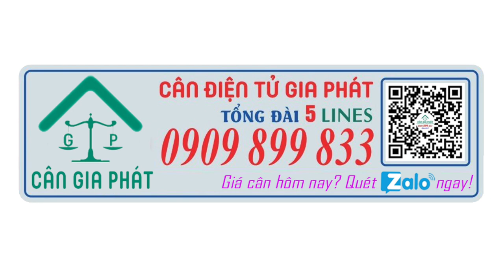Sửa cân điện tử ở Đồng Nai - Cân Điện Tử Gia Phát sửa cân điện tử nông sản ở Định Quán Đồng Nai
Sửa cân điện tử ở Đồng Nai - Cân Điện Tử Gia Phát sửa cân điện tử nông sản ở Định Quán Đồng Nai - sửa cân điện tử 100kg 200kg 300kg 500kg cân nông sản.